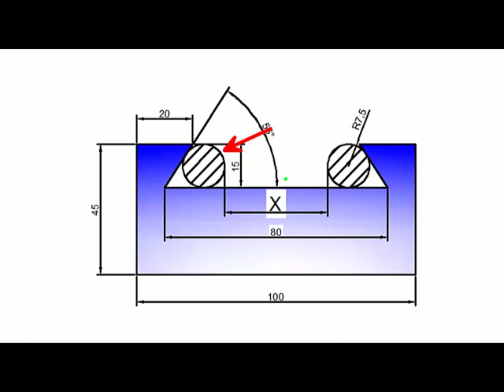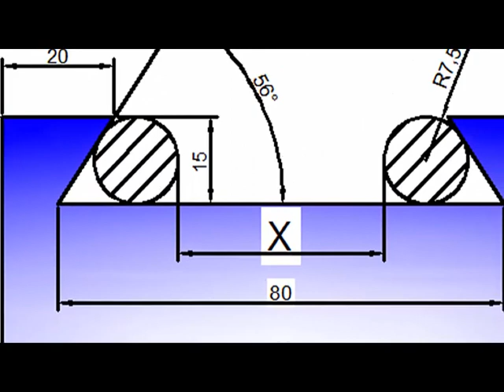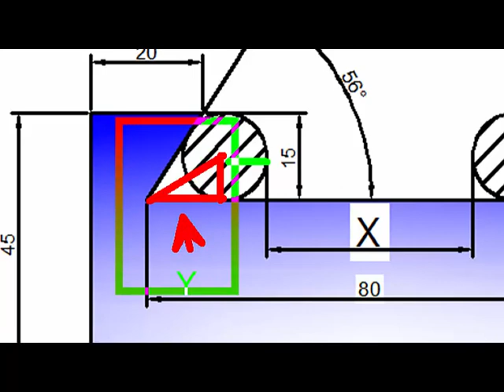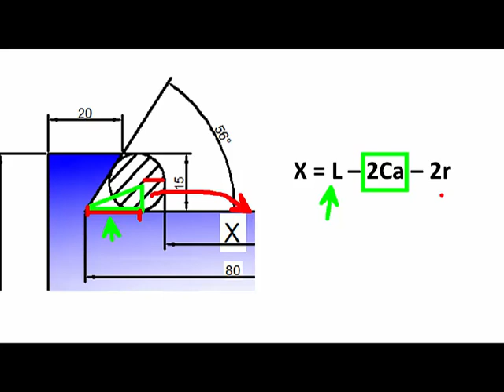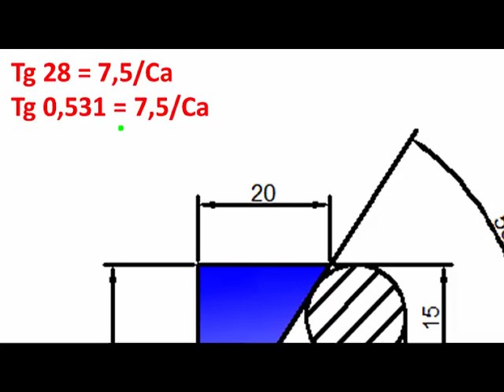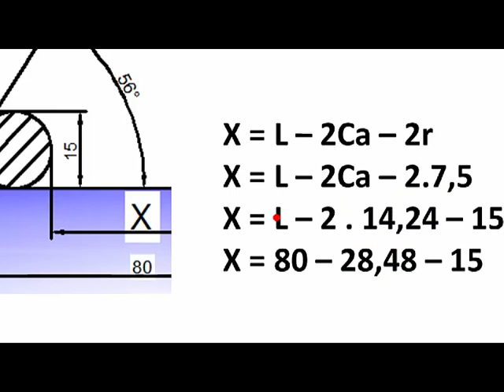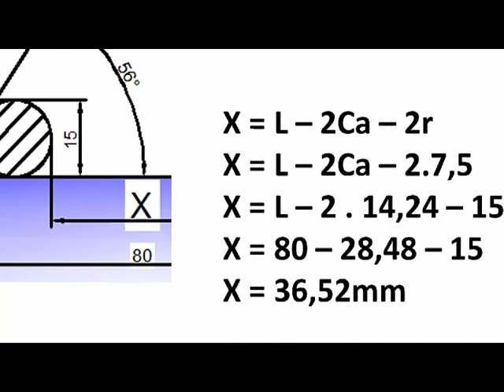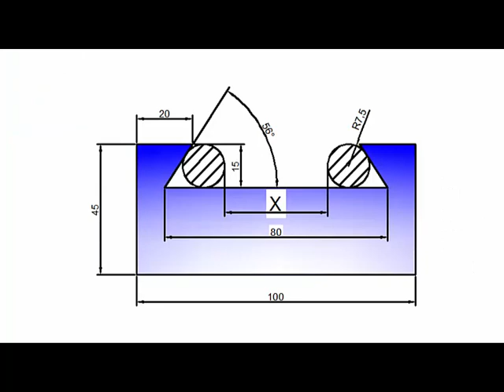Cálculo de Medidas Desconhecidas - Parte 03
Vídeo 03 sobre cálculo de medida desconhecida - Usamos nesse caso relações trigonométricas.